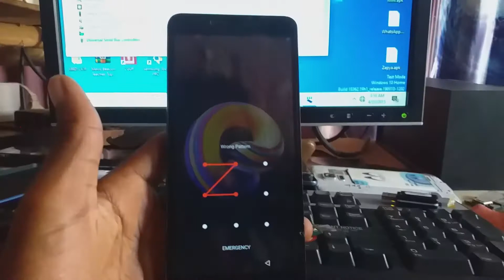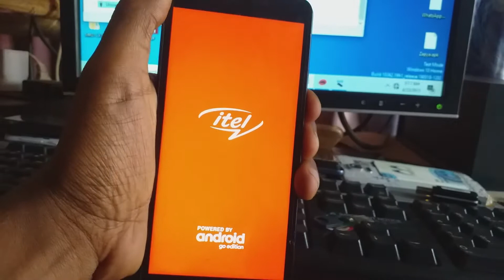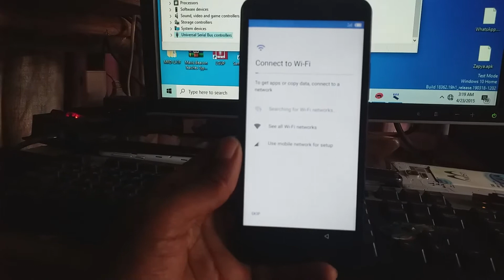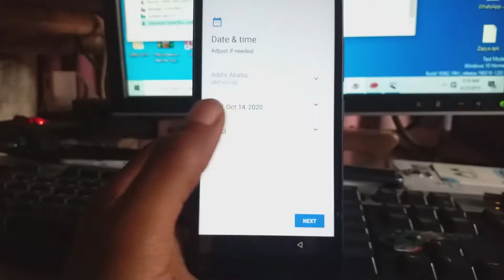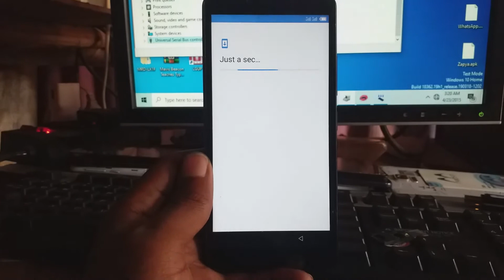How to Hard Reset Itel p33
Note
1 Power off Your Phone
2 Press Power Button + Volume Down
3 If Needed Presss Volume UP Like On Video